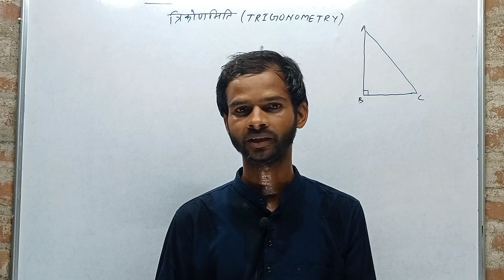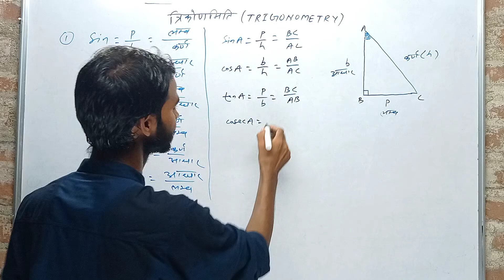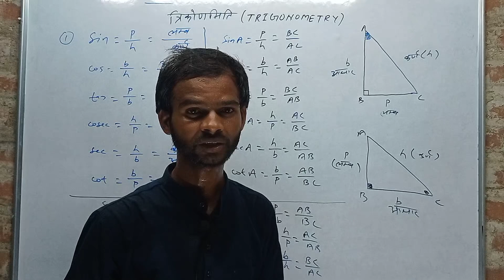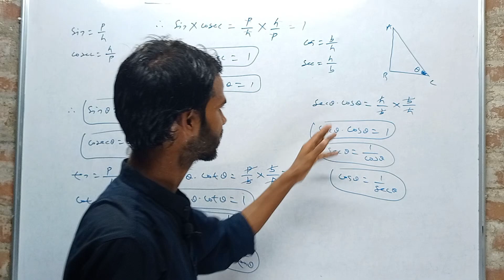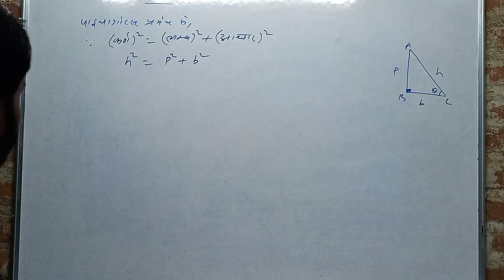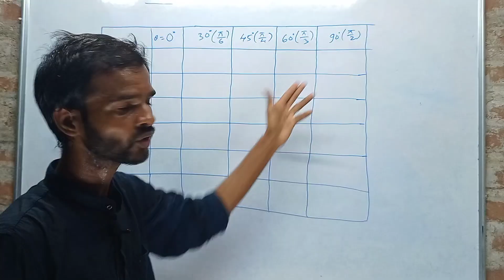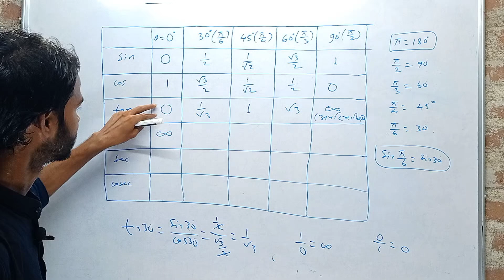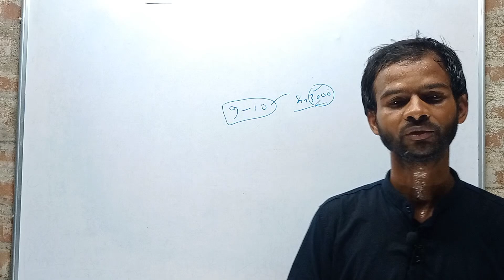BPSC TRE 4 Maths Trigonometry त्रिकोणमिति bpsc TGT Maths PGT Maths